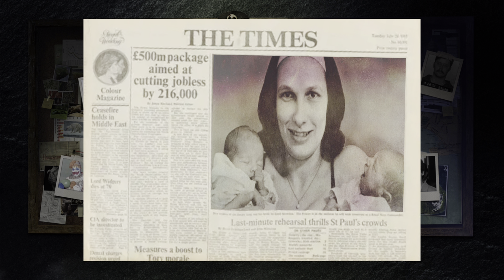O SEGREDO É AINDA MAIOR